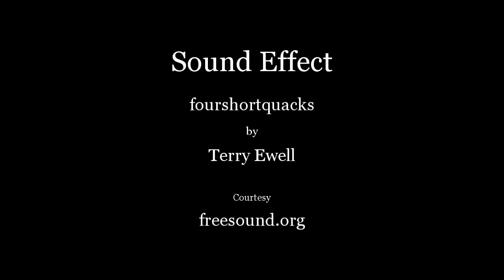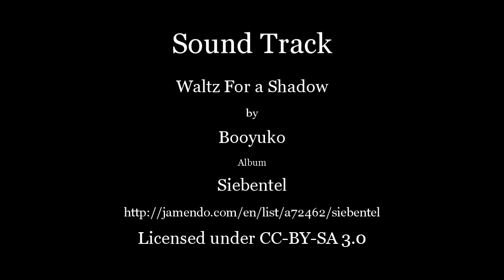Is Hong Kong A Rubber Duck? - 2013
Giant 'Rubber Duck' Sculpture By Artist Florentijn Hofman Makes A Momentary Splash In Hong Kong.
duck05